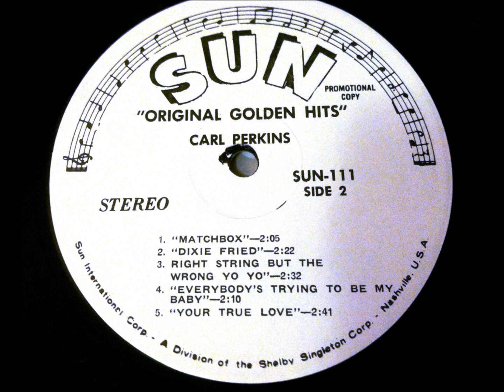Dixie Fried , Carl Perkins , 1956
Written by Carl Perkins and Howard "Curley" Griffin. Released August 1956, it reached #10 .